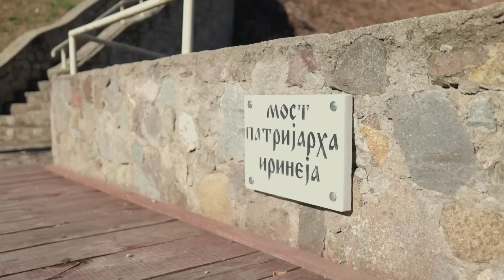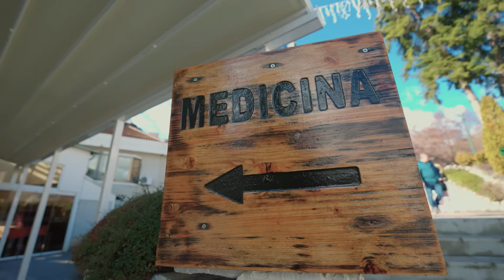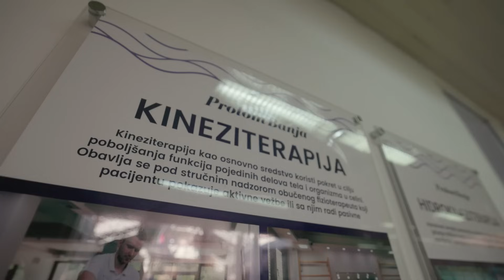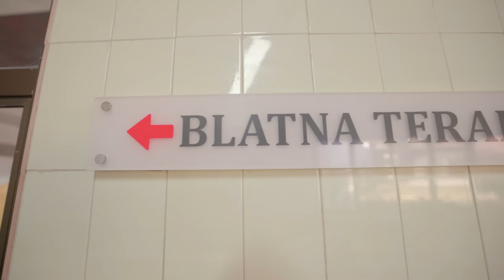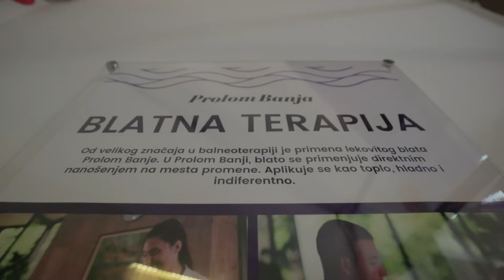Oaza ep.57 - Đavolja Varoš & Prolom Banja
Legenda o Djavoljoj Varosi i prica o Prolom vodi, vec 2000 godina fascinira svet! 🌍